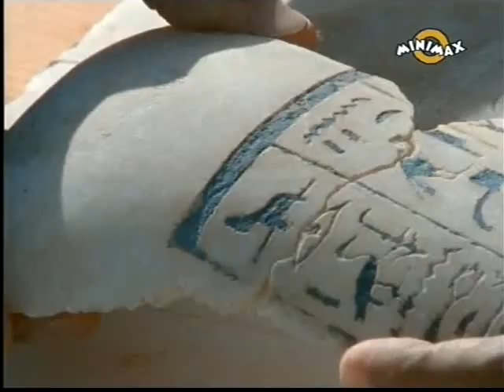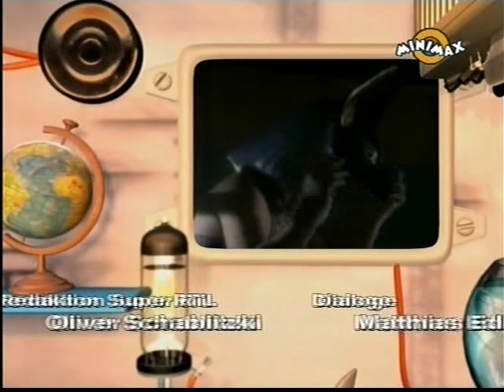Mi micsoda 06 epizod Mumiak